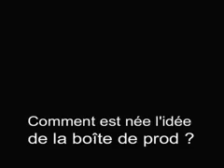Candide Thovex et Lionel Géhin